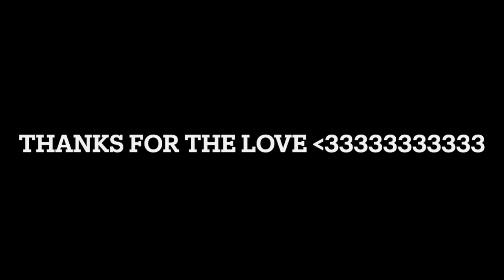My First Time Smoking Weed (Life Story)